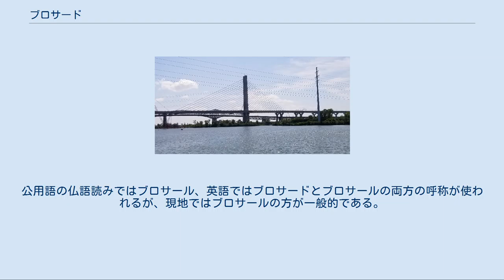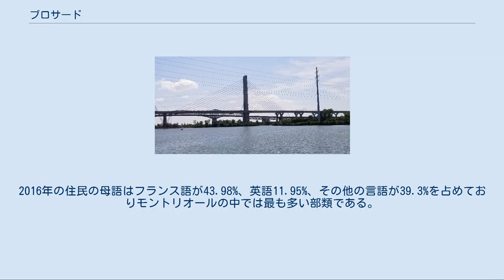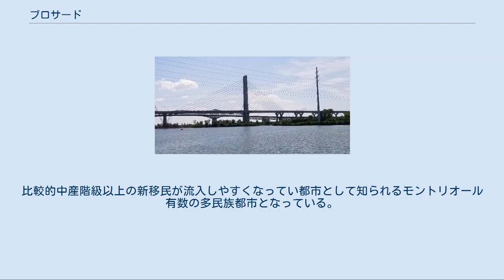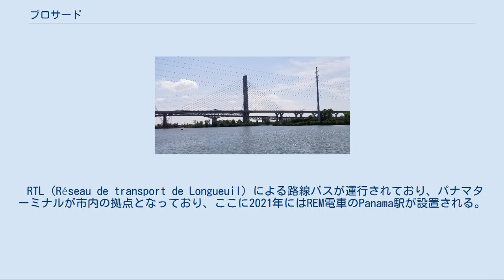ブロサード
ブロサード（Brossard）（もしくはブロサール）は、カナダのケベック州のモンテレジー地域にある都市。
セントローレンス川の南岸にあるモントリオール郊外の住宅地である。
2016年統計では人口はで人口は85,721人、2011年の統計では面積は52.20平方キロメートル。
公用語の仏語読みではブロサール、英語ではブロサードとブロサールの両方の呼称が使われるが、現地ではブロサールの方が一般的である。
 1958年にLa Prairie-de-la-Madeleineのパリッシュとして設立。
2002年にロンゲールと合併し、ロンゲール市の行政区となった。
その後、2006年にロンゲール市から分離して再び独立自治体となったが分離後もロンゲール都市圏（L'agglomération de Longueuil）に属する。
 主に1980年代より宅地開発が行われてきた典型的な北米の新興住宅地であり、特に中産階級以上の移民が多く住む多民族都市となっており人口増加が著しい。
市内にはシャンプラン・モール、カルティ・DIX30と言った商業施設がある。
 子供の間ではフィギュアスケートの人気が高くBrossard FSCというチームがある。
 2016年センサスによる人口は85,721人で、2011年から8.1%％も人口が増加した。
2016年の住民の母語はフランス語が43.98%、英語11.95%、その他の言語が39.3%を占めておりモントリオールの中では最も多い部類である。
多い順に広東語5.84%、北京語5.17%、スペイン語4.85%、アラビア語4.74%、ペルシャ語2.37%、ベトナム語1.77%と続く。
また、モントリオール島外の中では英語話者が比較的多い自治体であり、2011年の調査で家庭で英語を使用する割合は17%となっている。
2006年の統計によると、民族は中国系が全人口の11%を占め、モントリオール大都市圏の自治体としては最も高く、その他ベトナム系などのアジア系住民が比較的多く住む。
比較的中産階級以上の新移民が流入しやすくなってい都市として知られるモントリオール有数の多民族都市となっている。
 シャンプラン橋 セントローレンス川を渡るシャンプラン橋の交通渋滞が激しいことから、2019年に新しく建て替えられたシャンプラン橋を通ってモントリオール中心部と結ぶREMという鉄道路線が2020年に完成予定であり、市内にはPanama、Du Quartier and Rive-Sudの3つの駅が設けられてる予定である。
 RTL（Réseau de transport de Longueuil）による路線バスが運行されており、パナマターミナルが市内の拠点となっており、ここに2021年にはREM電車のPanama駅が設置される。